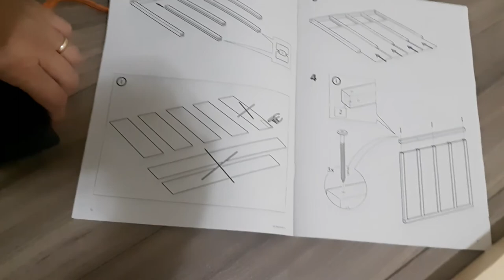Chegada da familia Ep 12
Preparando o quarto na nossa pequena para que a chegada dela seja a melhor possível! Ela estava super empolgada pela chegada no Canadá em especial para conhecer o novo apartamento e o quarto dela!
Montei para ela uma cama da Ikea, chamada Kura